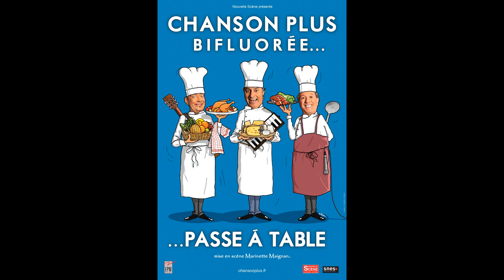CHANSON PLUS BIFLUORÉE PASSE À TABLE - EXTRAITS 2020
Quelques extraits du spectacle "Chanson Plus Bifluorée passe à table" 2020 - Captation : Ced Green - Chanson Plus Bifluorée en concert : le samedi 4 sept 2021 à Renaison (42) dans le cadre du 32ème Printemps Musical en Pays Roannais, le samedi 2 oct 2021 au festival les larmes du rire d'Epinal (88) dans le cadre de La Folle Soirée Bifluorée avec Doty + Antho , le samedi 13 novembre 2021 au Palais des Congrès du Mans (72), le samedi 4 décembre 2021 au Bascala à Bruguières (31), le samedi 29 janvier 2022 au festival d'humour de Bourg la Reine (92) à suivre...